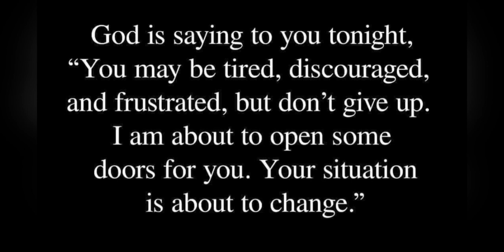God message for you today | god say | jesus | law of attraction quotes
Manifest money